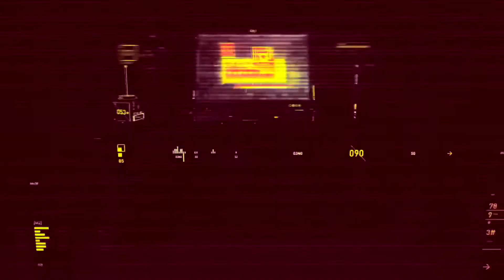EIN NEUANFANG - Counter-Strike: Global Offensive - HD | German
Endlich mal wieder CS: Go. Und ich bin schlecht geworden. Richtig schlecht.

► Hat es dir gefallen? Dann würde ich mich über ein Like freuen! Du kannst uns auch ein Abo da lassen. Was will man mehr?!

Also, bleib dran und unterstütze uns! :)